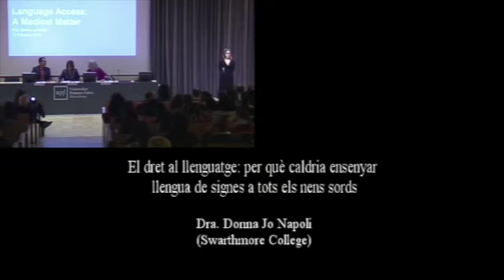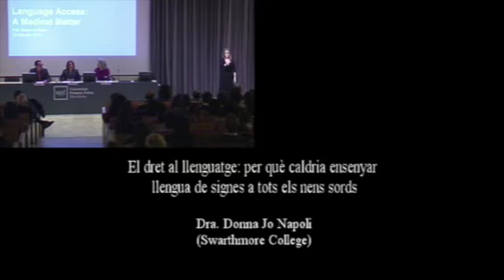Conferencia Donna Jo Napoli 1/5